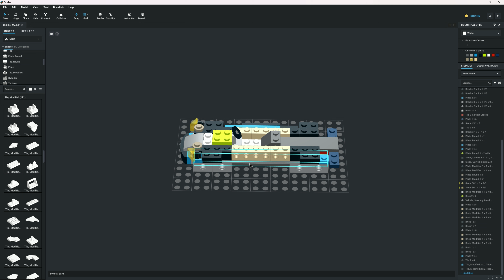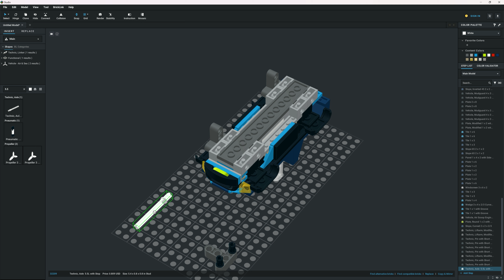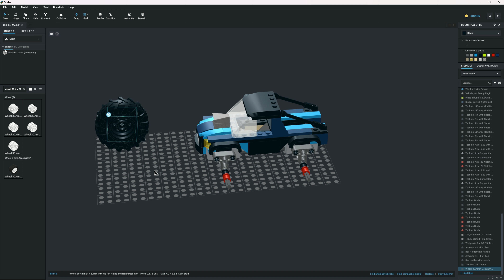Lego City Monster Truck 60402 done in Bricklink Studio 2.0 | Speed Build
Este video muestra el proceso paso a paso en Studio 2.0 de como se construye el Lego City Police Monster Truck

Programa:
- Studio 2.0

0:00 Intro
0:03 Monster Truck
2:20 Modelo Renderizado